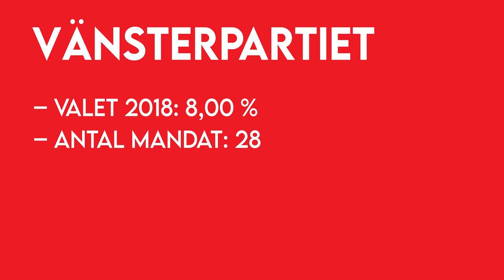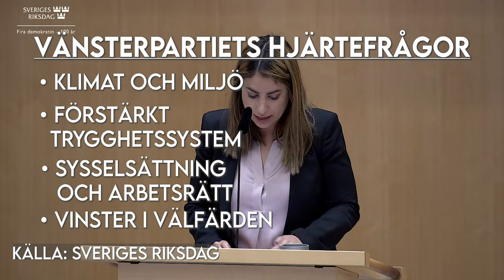Allt du vill veta om Vänsterpartiet inför valet 2022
Nyheter24 reder ut allt du behöver veta om Vänsterpartiet inför valet 2022. Vilka är deras hjärtefrågor? Och vad vill egentligen partiet? Svaret finner du här.

Här kan du lyssna på när Nooshi Dadgostar gästade Nyheter24:s podcast "24 frågor"

Foto: Vänsterpartiet